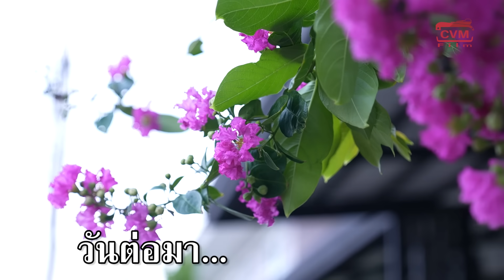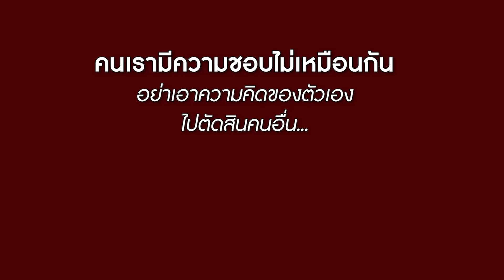เหมาส้มตำ ไปเลี้ยงแขก VIP | CVM Film